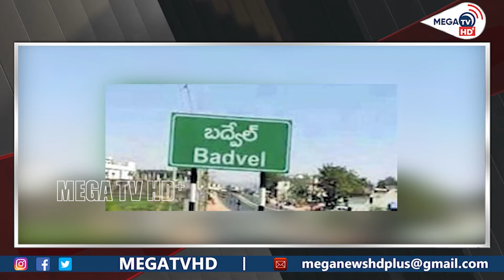బద్వేల్ లో వైసీపీ బంపర్ మెజార్టీ.. బీజేపీ, కాంగ్రెస్ డిపాజిట్లు గల్లంతు.. | MEGA TV HD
Watch :
బద్వేల్ లో వైసీపీ బంపర్ మెజార్టీ.. బీజేపీ, కాంగ్రెస్ డిపాజిట్లు గల్లంతు.. జగన్ మెజార్టీ రికార్డ్ పదిలం

References :

 Kadapa district Badwell constituency YSR Congress party won the by-election with a bumper majority. Candidate Dr. Dasari Sudha won. As part of the 12 rounds of counting .. the ruling party candidate Sudha dominated in each round. The YSR Congress Party got a total of 11 lakh 849 votes. Dasari Sudha won with a huge majority of 90 thousand 211 votes.

BJP candidate Pantala Suresh got only 21 thousand 638 votes. Congress candidate Kamalamma got 6,223 votes. BJP and Congress candidates lost deposits in the by-elections. The BJP and the Congress could not compete at any stage. While Janasena announced support for BJP .. TDP provided assistance. However, the BJP lost badly. At least the deposits could not be secured.

CM Jagan did not campaign in the Badwell by-election. The campaign was led by Minister Peddireddy Ramachandrareddy. In terms of the majority, the majority of CM Jagan is solid in the pulvendulas. In the last election, CM Jagan won with a majority of 90,543 votes. Now in Badwell Dasari Sudha has won with a majority of 90 thousand 211 votes. Though it was expected that a lakh majority would come in Badwell .. it could not be allowed as the voting percentage was declining. Badwell Majority stopped very close to the Just Pics record.